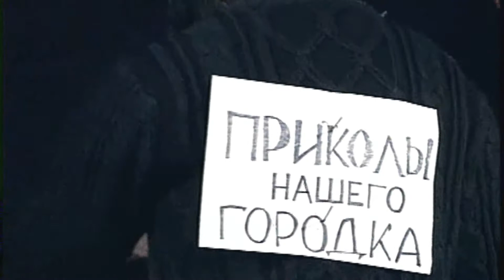Городок -"Приколы городка 21"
Юмористический Сюжет,героями которой являются обычные люди  .  героям удается воплотить самые разные ситуации, которые всегда излучают море позитива и невероятного солнечного настроения.  этот юмор на все времена. Он учит нас смеяться над собой и сопереживать тем, кого высмеивают.  Сюжет, способный разрядить любую. напряженную обстановку. Подходит для просмотра в кругу семьи.Материал предоставлен в ознакомительных целях.